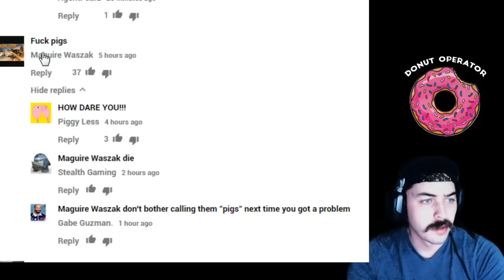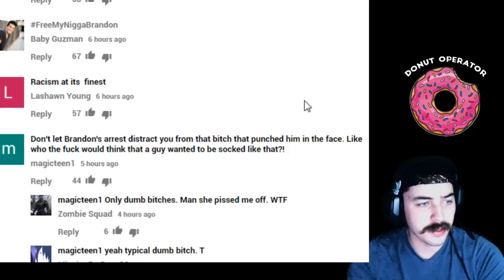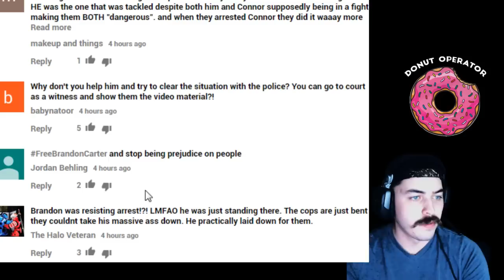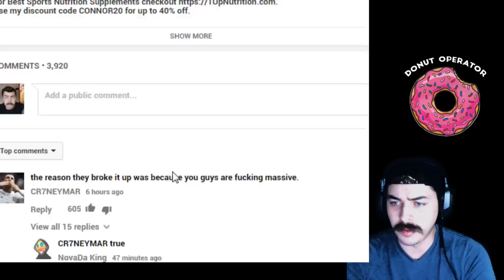Connor Murphy not ARRESTED (Prank Gone Stupid)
Yet another person who doesn't understand the difference between arrested and simply being detained. Again, I have nothing against this guy, but you folks asked me to take a look.